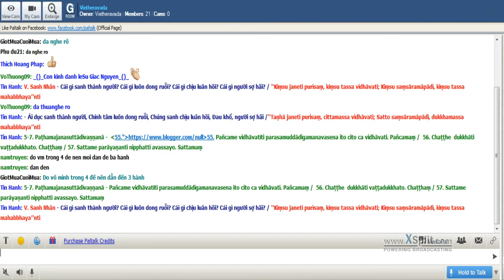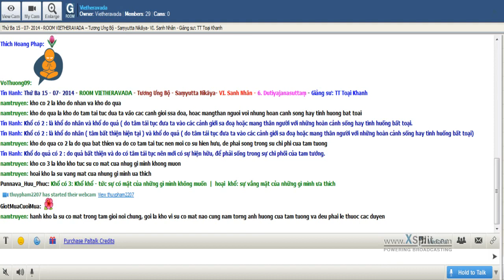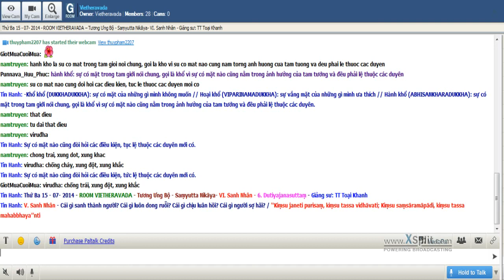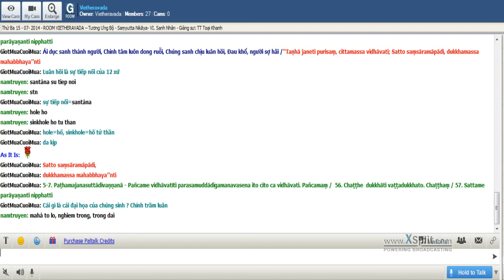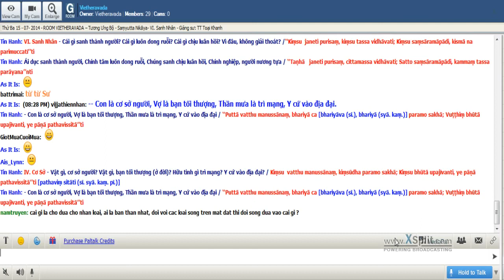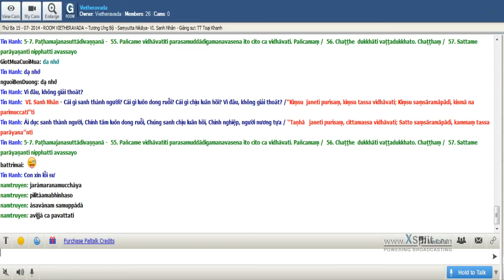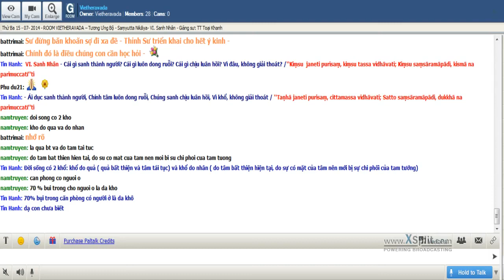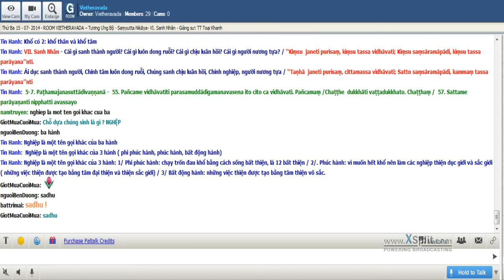24. Kinh Tương Ưng | Phẩm già | Sanh nhân | Sư Giác Nguyên giảng ngày 15/07/2014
TƯƠNG ƯNG BỘ KINH:
Phẩm già:
Sanh nhân:
nguồn: vietheravada.net